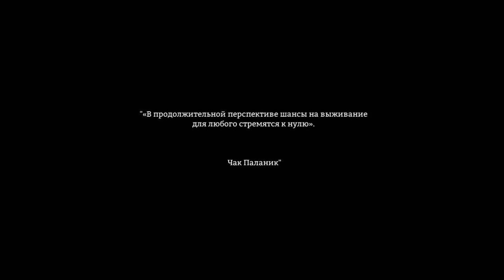Первый взгляд The Long Dark # 1 Наш персонаж во тьме скопытился!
Для тех кто хочет действительно помочь!
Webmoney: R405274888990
Заранее спасибо, каждый рубль идёт в дело!